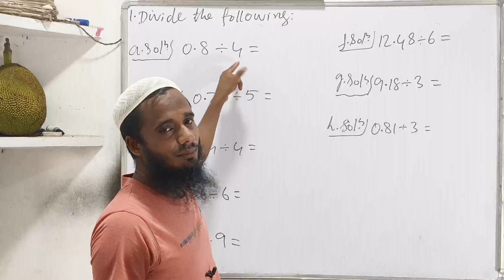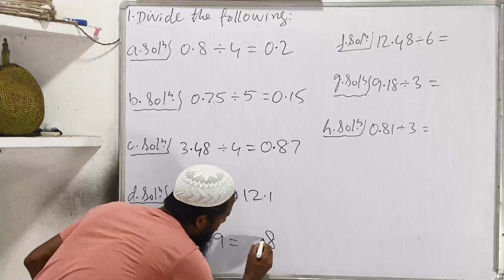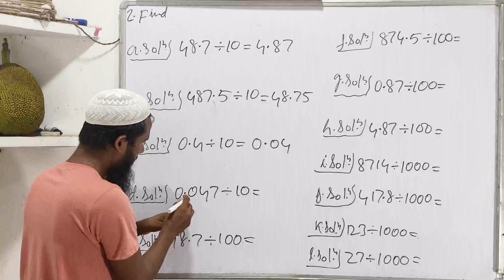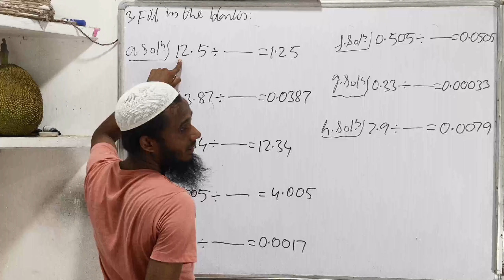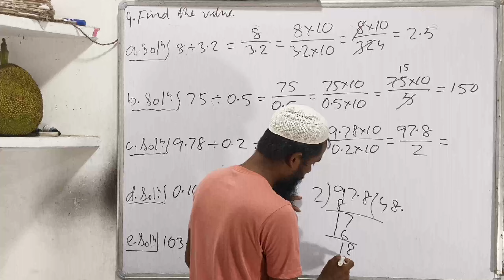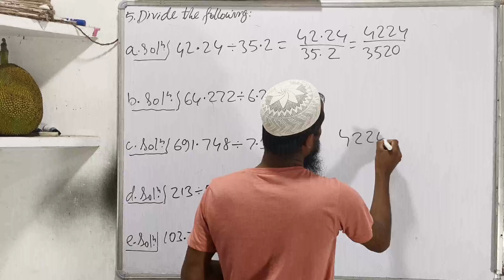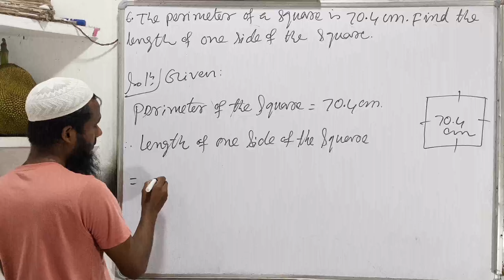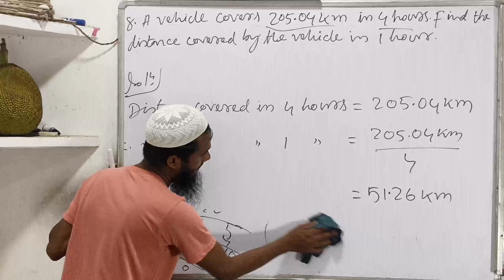Class 7 Maths Xpress Exercise 3.3 | Decimals | Division of Decimals